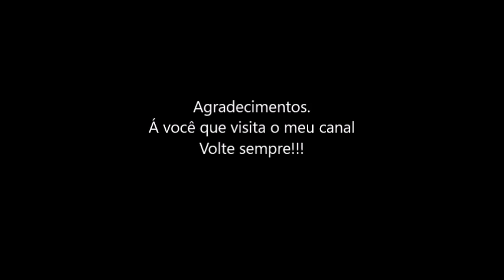Meu tráfego no radar da IVAO prá o voo n° 591